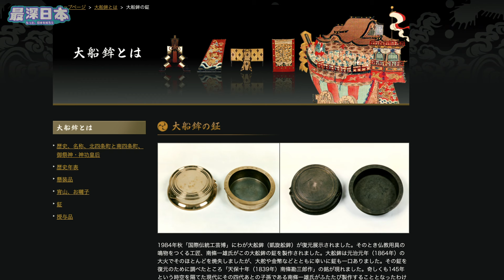【最深日本】日本人也不懂欣賞佛壇用品罄(おりん)的音色 | 職人南條和哉追求第五代講究的直線式通透音色 | 京都宇治 南條工房 鑄造祇園祭囃子鉦 | 創新品牌LinNe | 京都職人【大和魂職人企業】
初代及爺爺曾為日本三大祭典京都祇園祭裡的山鉾(大型花轎)鑄造古典樂器的囃子鉦，位於京都宇治南條工房的南條和哉，追求自己制作的罄(おりん)的音色，密着跟踪了他後，我即時發現一個矛盾。就是一般客人不懂得罄的音色，基本上敲得響便行。但南條先生追求直線性通透音色，卻絕大部分人不知道罄的音色有分高下。就算是一支筆，也有分高下，如手感，順不順，何況一個罄，怎會沒有分別呢？
「大和魂職人企業」系列今集首次拜訪職人，親眼看職人的工作，他的出品，而最深日本最感興趣的，是這位職人南條和哉對自己的工作，具歷史的工房，自己的出品有何"想法"。

攝影協力：南條工房

看到觀眾留言購買了南條先生的作品，可以透過IG mention @linne_orin 報告一下，南條先生看到應該會好開心😊

▶香港觀眾用「轉數快」收款識別代號
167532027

◆關於職人
南條和哉先生在2019年推出的品牌 LinNe
可惜2022今還因疫情他未能來到香港介紹他的心血出品

◆參考文献
今次為實地採訪，得到南條和哉先生本人提供資料

【最深日本】向小玉站長致敬 | 與賣店嬸嬸和火車線路社長的奇緣 | 發生在和歌山電鐵貴志川線貴志站的故事【超・文化】
【最深日本】警察特輯 名偵探柯南中目暮警部究竟有多高階級 | 逮捕令中迷你警車Honda Today真可成為警車？ | 跳躍大搜査線中青木刑事當甚麼職位【超・文化】
【最深日本】江之島特輯 江之電Slum Dunk聖地擠滿亞洲遊客 | 情侶到江之島拍拖必分手城市傳聞 | 八爪魚煎餅白魚仔丼名物 | 龍戀之鐘傳說故事【今昔城市物語】
【最深日本】新幹線特輯 日本第2之山陽新幹線通車50週年 | 究竟能否突破東海道線的時速210公里？ | 新神戶站極不便之內情 | 最長隧道難關【鐵道迷城】
【最深日本】大阪特輯 全日本最古舊由黑市演化而成的商店街 | 保存了戰後數年的日本生活風貌 | 為何鶴橋住了大量韓國人？ | 再開發對大地震【今昔城市物語】
【最深日本】鎌倉特輯 為何開滿繡球花？ | 大佛原來露天超過500年 | 不能登錄成為世界遺產的原因【今昔城市物語】
【最深日本】大阪特輯 黑門市場貴是有原因 | 大阪秋葉原的日本橋宅地遊 | JR難波那麼遠發展還有望？【今昔城市物語】
【最深日本】北海道特輯 拉麵 海鮮丼 長腳蟹之外還有甚麼美食 | 一次過介紹19款地道料理【47鄉土料理】
【最深日本】北海道限定手信 白色戀人 賞味期限竄改事件來龍去脈 | 石屋製菓和白色戀人誕生故事【日本職人企業】
【最深日本】不動產特輯 冬寒夏暑一戶建究竟問題何在 | 最新節能法促進日本樓提升質素 | 9成一戶建已落後追不上科技 | 高斷熱高氣密技術源自北海道 【浮世論】